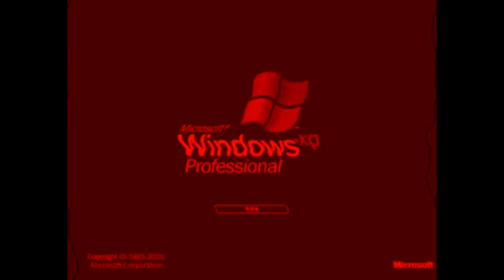Blast Major And Devils Blast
Teodor Pirtac, Can you make effects or that?
LBHMMLE215